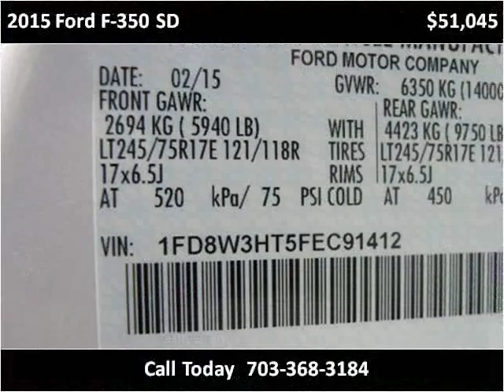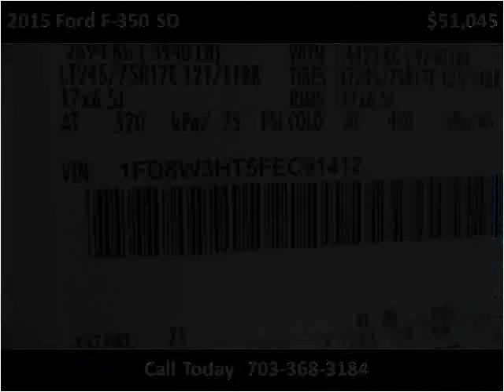2015 Ford F-350 SD New Cars Manassas VA